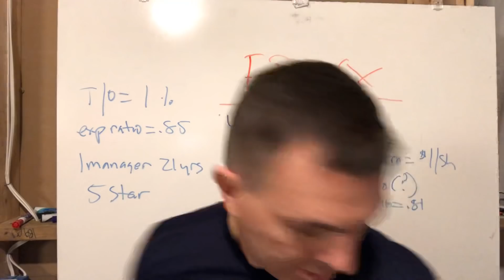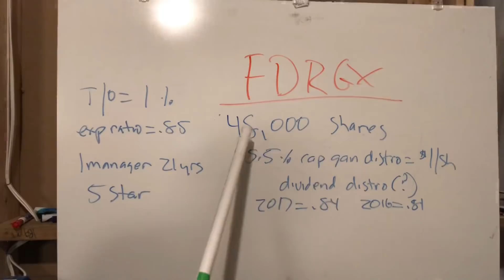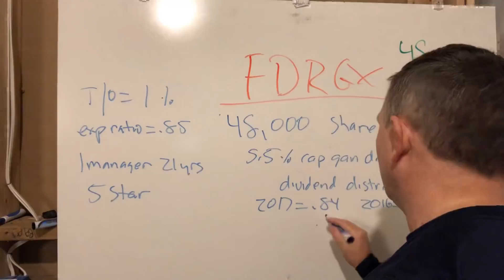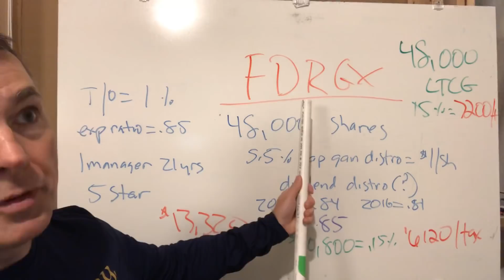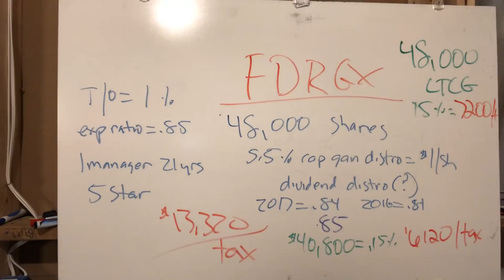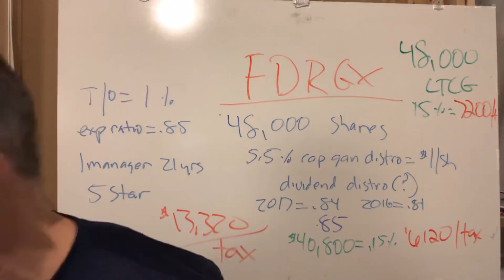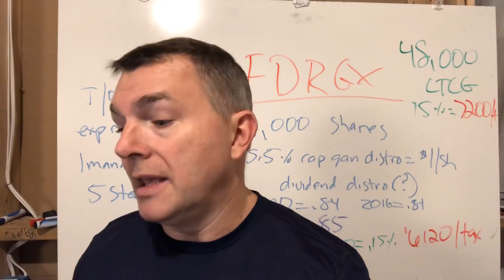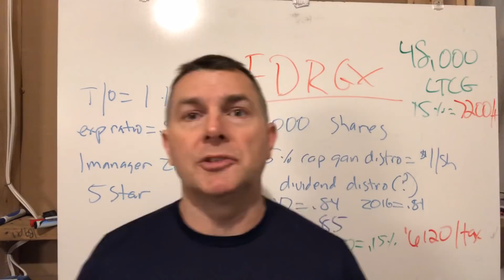How Investment Income Increases Taxes...and Medicare Premiums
I have a client who has 48,000 shares of the Fidelity Growth Fund, FDRGX.

This is a very good fund. Moderately low on fees at .85%, very low turnover at 1%.

Same manager has been running this fund for over 2 decades.  5 star rated by Morningstar.  Solid performance.

And most importantly, of course, Morningstar gives it its green leaf approval because it has almost no exposure to fossil fuel companies.  (I say this in jest if you can't tell because the top ten holdings include Amazon, Apple, Google, Salesforce, Facebook, Microsoft, and even Adidas.  hmmm...all that internet data being used, where does the energy come from? Solar PV?  Hydro?  Wind?)

Anyway,  let's say this fund will have $1 of long term capital gains distributions at the end of 2018. And let's also say it will have .84 a share in dividend distributions.

This means my client will receive nearly $90k in taxable income distributions from this fund.

Being a single tax payer,  those distributions ALONE will put her into the 22% tax bracket, not even counting other income from Social Security, pensions, and other investments she may have.

So, factor in all these other income sources and we soon find our single taxpayer WELL above the threshold for increased Medicare premiums, even a doubling or tripling potentially.

So, you very much need to be wary of your taxable, year end, distributions and take precautions against them.

Or at least find other funds where you have losses to sell in order to offset some of those gains.